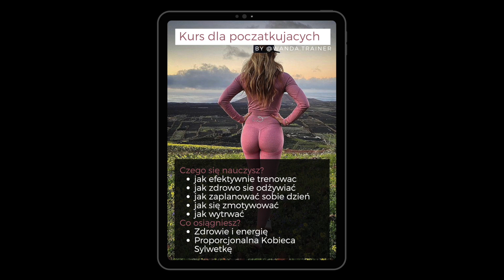Jak schudnąć? Jak trenować? Jak się zmotywować? Lista zakupów, dziennik treningowy, e-kurs by Wanda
Rozumiem, ze nadmiar sprzecznych informacji frustruje. Dlatego przygotowałam dla Ciebie kurs, dzięki któremu zrozumiesz, ze nie trzeba liczyć kalorii, ważyć posiłków, być na modnej diecie, trenować godzinę, robić cardio, przysiady i brzuszki. Nauczę Ciebie, jak zbudować Kobieca sylwetkę i być zdrowa przez lata, bez efektu jojo. Potrzebujesz tylko 30 minut dziennie na skuteczny trening oraz 5 minut na przygotowanie zdrowego posiłku. Dzięki temu, Ty również będziesz mogła wyglądać lepiej niż kiedykolwiek i tym razem osiągniesz swój cel!

Czego się nauczę?

Nauczysz się m.in.:
jak efektywnie trenować
jak zdrowo sie odżywiać
jak zaplanować sobie dzień
jak się zmotywować
jak wytrwać
Efektem czego będzie: zdrowie i energie oraz proporcjonalna Kobieca Sylwetka

Docelowi odbiorcy

Osoby, które dopiero zaczynaja przygodę z metoda Wanda Training, zaczynaja i odpuszczają lub/i chcą usystematyzować wiedzę, zbudować solidne fundamenty i tym razem osiągnąć cel!